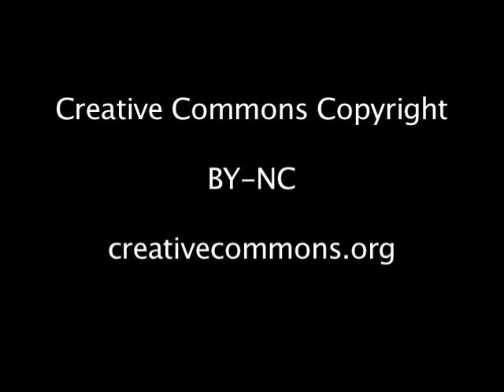Bliss Hippy: Little Piney Hellbender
Bliss Hippy Plays their original song, Little Piney Hellbender, at the benefit for the Onondaga Cave (in the cave)